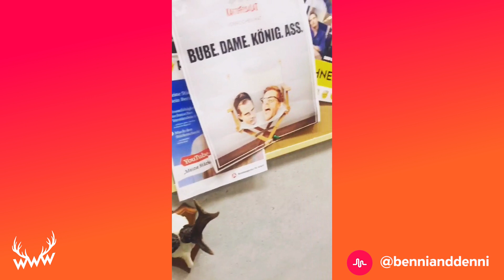Lisa and Lena & Benni and Denni | Hot New Musical.ly Twins🔥😍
PFLAUMEN HOCH! ► Begrüßt mit uns die neuen Stars am Musical.ly-Himmel: Benni and Denni! Pflaumen hoch & Ohren auf!

✔ MUSICAL.LY: @bennianddenni
• Kuchen vs. KsFreak: Das Deppen-Duell • OHNE BH?! • Joyce: Bundeswehr-Werbung!

• Impressum:
Dennis & Benjamin Wolter
c/o B W M Communications
Kevin Tewe
Rosenstraße 32
50678 Köln